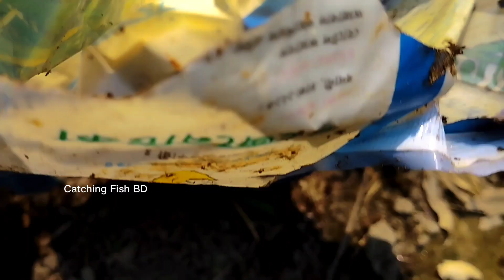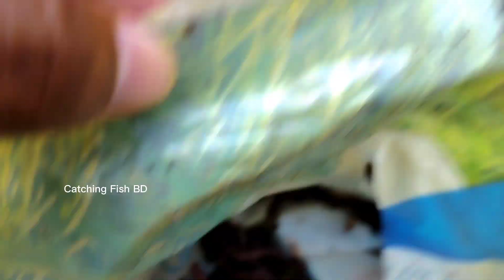মাছ ধরার জন্যে কেঁচো টোপ কিভাবে খুরবেন | How to eat earthworm bait for fishing